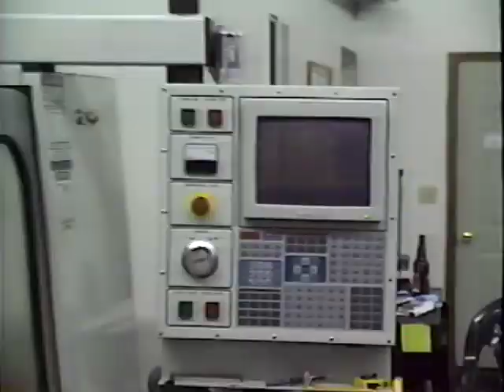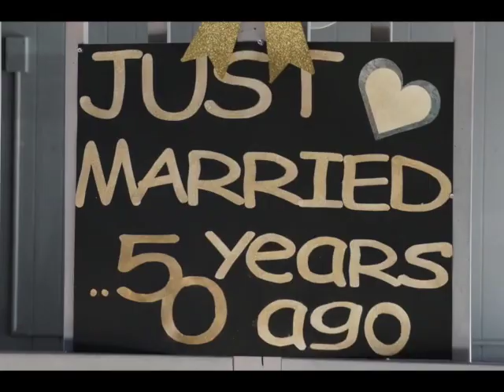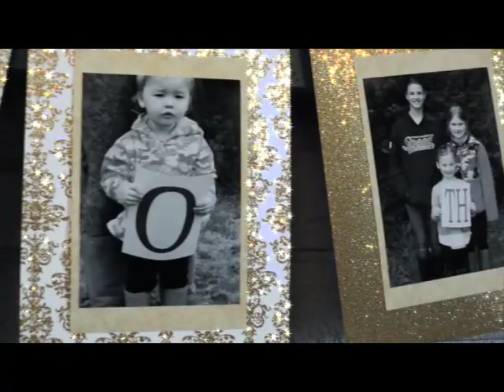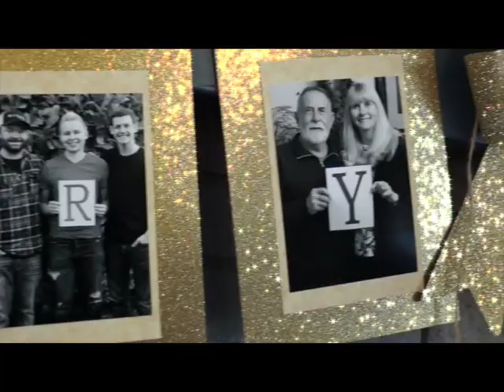Lund Knutzen Family History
This video Memory Keeper production documenting the family history of the Lund and Knutzen families.